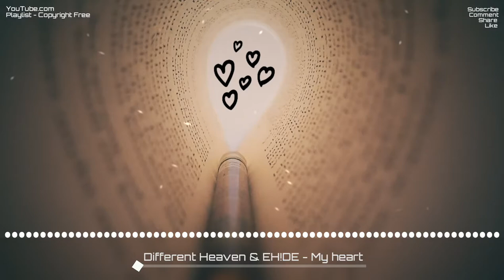Different Heaven & EH!DE - My Heart [No Copyright]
5 Dicas Para Iniciar Com o Pé Direito na Unity

Aprenda a criar seu negócio digital do ZERO ABSOLUTO